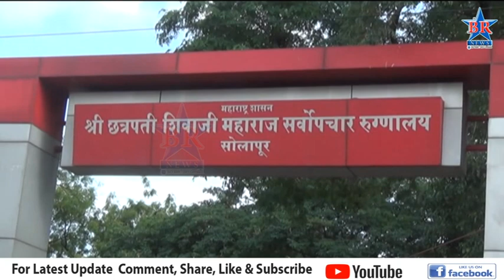शनिवारी सोलापूर शहरात 29 रुग्णांचे रिपोर्ट पॉझिटिव्ह